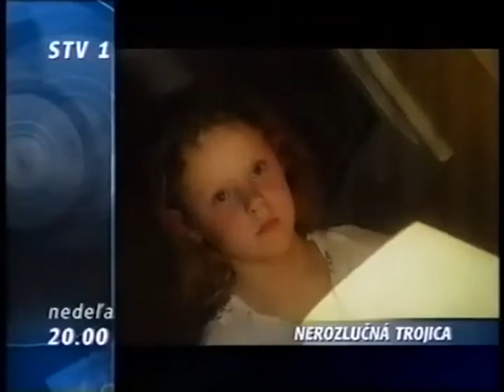STV ident 2001 - 45. výročie (45th anniversary)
Slovenská televízia - Slovak television
Znelky a upútavky v roku 2001 - Jingles and trailers in 2001